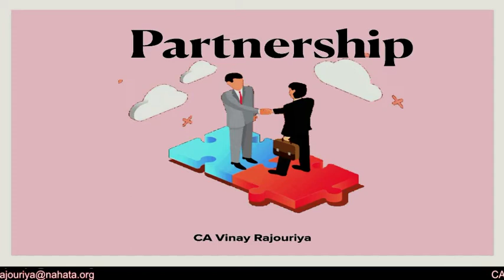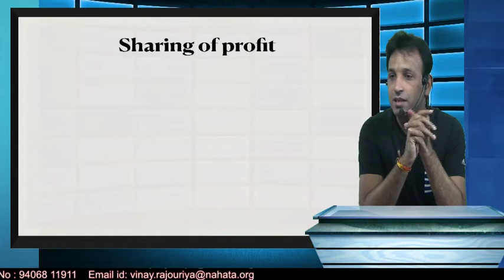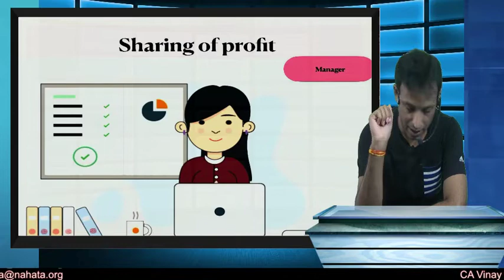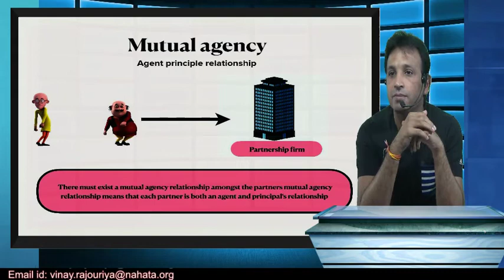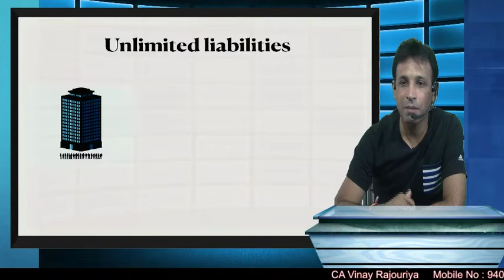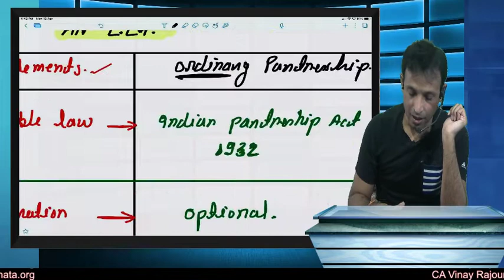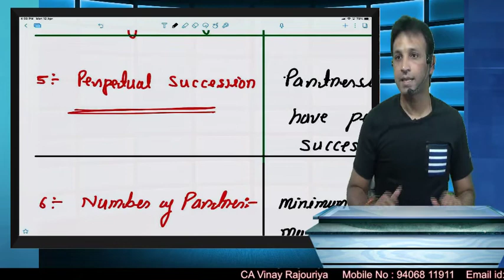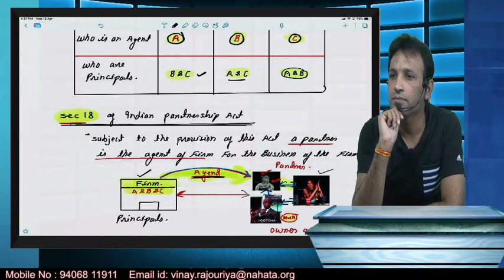partnership day 2 class12th